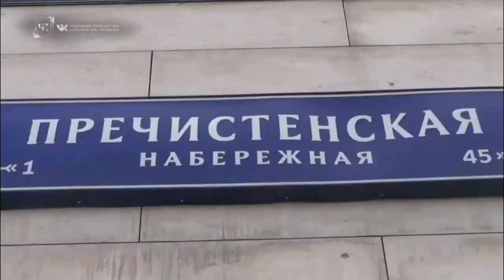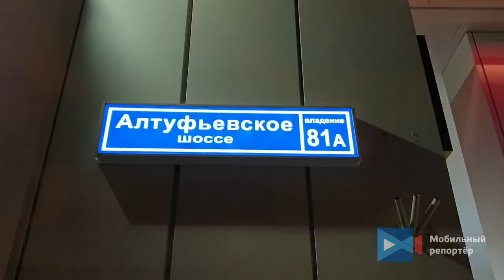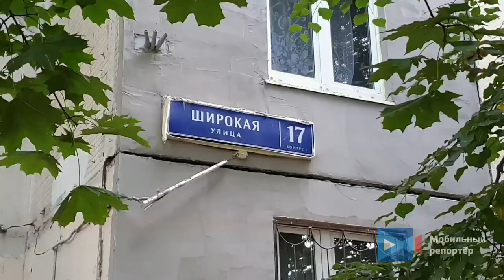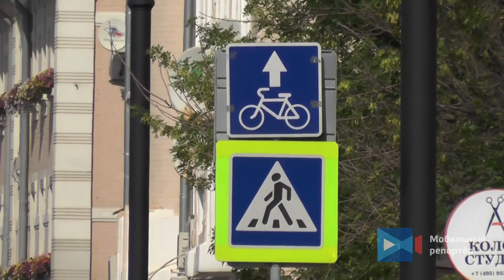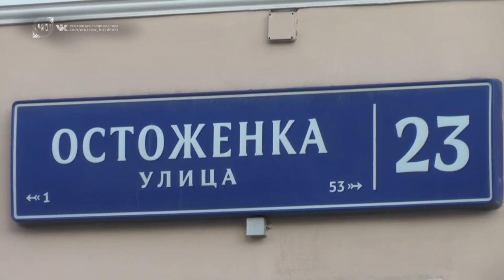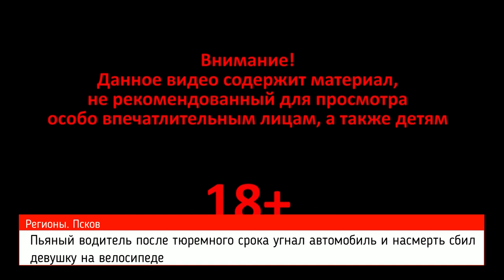Сводка ЧП с 17. 08. 20 по 21. 08. 20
1. Регионы. Орловская область.
Страшная авария случилась накануне вечером в Орловской области. На 320 км автодороги М-2 Крым столкнулись «Рено Симбол», «Тойота Королла» и «Мазда СХ 5».

2. 17 августа днём в центре Москвы произошло ДТП с участием четырёх автомобилей. На Пречистенской набережной столкнулись а/м "БМВ Х4", "Ниссан Кашкай", "Киа Спортэйдж" и "Опель".

3. Последствия столкновения автомобиля такси и самоката на Ивантеевской улице. Никто серьезно не пострадал.

4. Скутер врезался в грузовик аварийных служб в Москве.

5. Возгорание в ангаре на севере столицы ликвидировано на площади около 400 кв. м, сообщили Агентству городских новостей «Москва» в пресс-службе ГУ МЧС России по городу.

6. Два человека госпитализированы в больницу после ДТП на юго-востоке Москвы. Водитель автомобиля "Фольксваген" выехал на тротуар и совершил наезд на бордюрный камень и стойку дорожного знака. В результате аварии травмы получили два человека, их отправили в больницу. На месте аварии работают оперативные службы города.

7. Алтуфьевское шоссе, д. 81. При движении в сторону центра автомобиль "Киа" решил со 2 ряда повернуть направо, на заправку. По выделенной полосе двигался автомобиль "Форд". Автомобили столкнулись, после чего "Форд" опрокинулся на бок. В ДТП пострадал водитель а/м "Форд". Серьёзных травм он не получил и госпитализация не понадобилась.

8. Ул. Широкая, д. 17. Недалеко от станции метро "Медведково" сгорел рейсовый автобус. Площадь пожара составила 20 кв.м. Пострадавших нет.

9. На Волгоградском проспекте рядом с метро "Кузьминки" произошло ДТП легкового автомобиля и кареты Скорой помощи. Пострадавших нет.

10. Фура "Камаз" перевернулась на 25 км Горьковского шоссе. Информации о пострадавших нет.

11. В центре Москвы в эти дни на Большой Ордынке начались работы по нанесению дорожной разметки. Согласно новому проекту, в ближайшее время Большая Ордынка станет ещё комфортнее для пешеходов и туристов.

Для этих целей будут произведены работы по организации парковочных карманов, а по обеим сторонам улицы организованы велодорожки, одна из которых повторит ранее нанесённую (от Серпуховской площади в сторону центра) и новая по правому краю в обратном направлении.

На протяжении улицы также планируется обустройство парковочных мест, которые будут располагаться правее от первоначальной велодорожки, ведущей по Большой Ордынке в сторону Кремля. Уже сегодня можно увидеть первые полосы будущей разметки.

12. В Москве на улице Кульнева заблокировано движение. Там произошла авария.

КамАЗ с прицепом стоит прямо поперек дороги. Он пытался развернуться, но груз перевесил и машину занесло. На асфальт вылилось масло и топливо.

По предварительным данным, водитель не пострадал.

13. 20 августа в центре Москвы произошло ДТП с участием трёх автомобилей. На улице Остоженка столкнулись а/м "Шкода рапид"-такси, "Форд Мустанг" из службы каршеринга и фургон "Форд Транзит.

Автомобили столкнулись в районе пересечения с Сеченовским переулком. Информации о пострадавших не поступало. Участников ДТП спасли сработавшие подушки безопасности.

В результате столкновения, аварийные автомобили перегородили одну половину проезжей части. Движение транспорта в направлении Садового кольца осуществляется через ряды встречного направления. Обстоятельства ДТП устанавливаются.

14. Накануне на юго-западе Москвы на Ленинском проспекте, 111, столкнулись три автомобиля и грузовик. По предварительной информации, есть пострадавшие. Точная информация о пострадавших в результате ДТП отсутствует.

15. Два человека тяжело пострадали в ночном ДТП на 100 км МКАД.

"Столкнулись попутно две фуры и "КамАЗ" - мусоровоз. Пострадали два человека. К ликвидации последствий ДТП привлекли пожарных и спасателей"

16. Регионы. Псков.

Страшный наезд произошел на Рижском проспекте в Пскове. Водитель в нетрезвом состоянии после тюремного срока, совершил угон автомобиля и поехал кататься по городу.

На Рижском проспекте он насмерть сбил девушку на велосипеде, которая переезжала в нарушении ПДД по зебре. После столкновения, водитель автомобиля потерял контроль над управлением выскочил на тротуар, где сбил еще мужчину и потом врезался в столб. Попытался убежать, но очевидцы его скрутили и передали полиции.

Погибшей девушкой-велосипедисткой оказалась 25-летняя Софья